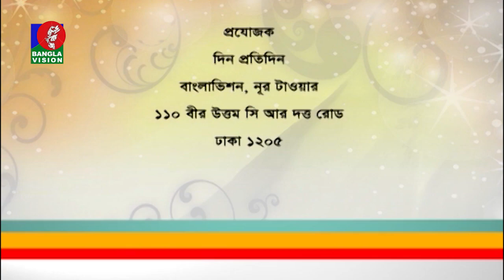Din Protidin | Tarun Munshi | Tanisha Trishna | Khairul Babui | 31 January 2020